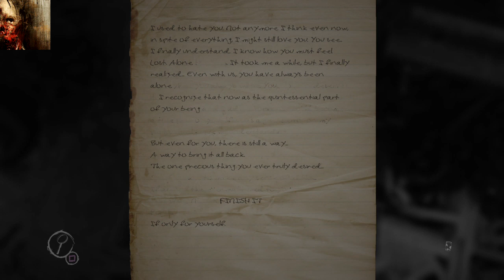TLC‘S LP LAYERS OF FEAR FOLGE 15 ENDE SELBST PORTRAIT